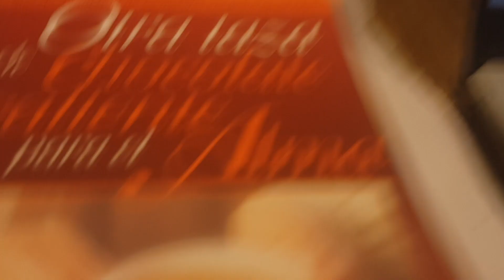"Chubutazo - Compilado" Sebastián Lino en La Aristogracia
Mauro Calaverita Mateos - 16 de diciembre de 2022